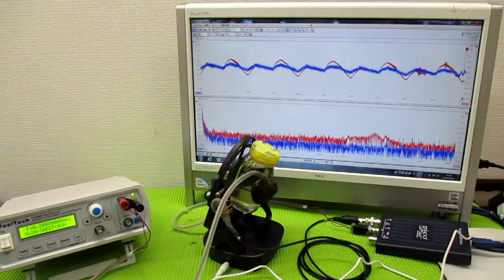超音波と間接容器による、ナノレベルの攪拌技術